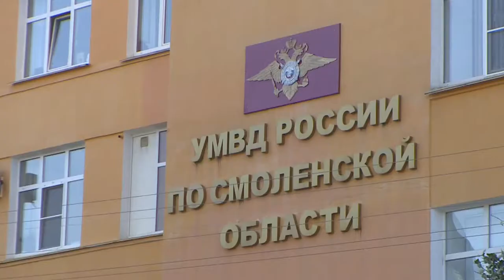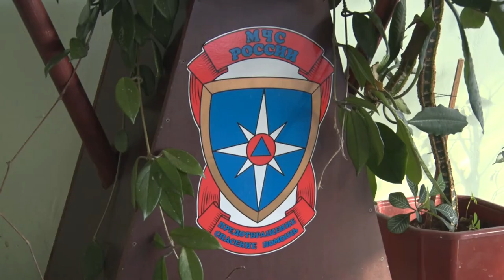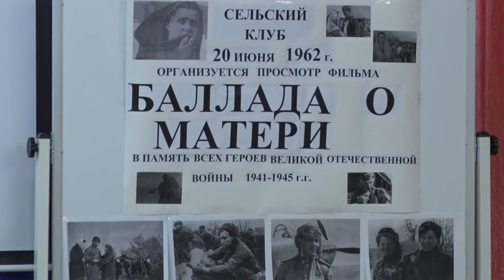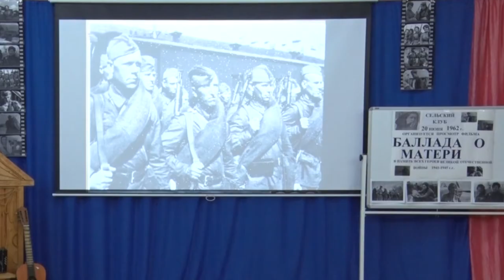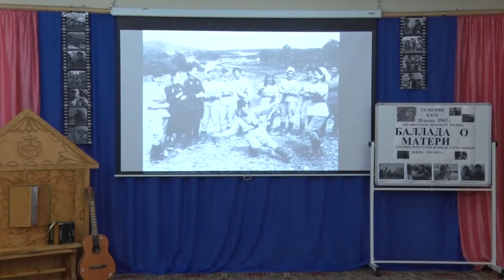Десна-ТВ: День за днем от 21.11.2019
В выпуске:
- в Смоленской области полицейские пресекли деятельность наркопритона;
- праздничный концерт в детском саду «Ласточка».